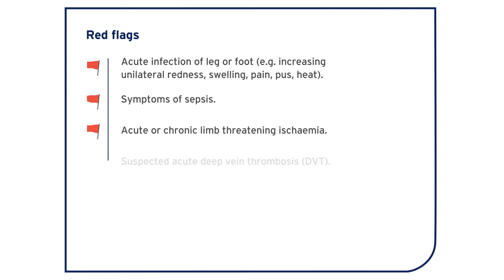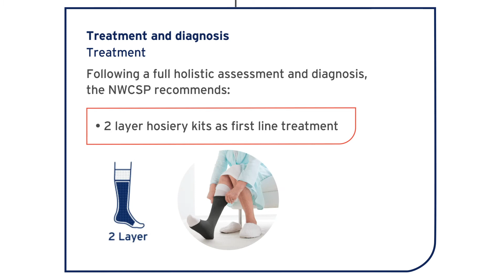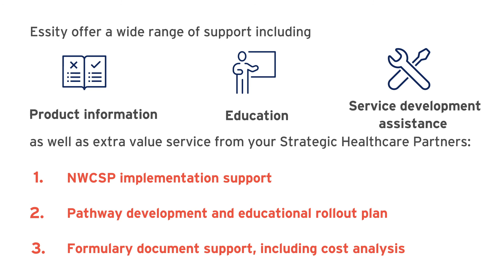Supporting the National Wound Care Strategy Programme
If you are caring for some of the 278,000 venous leg ulcers in the UK each year, the National Wound Care Strategy Programme lower limb guidelines strategy can support you.